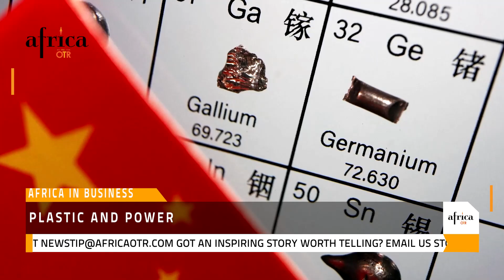Africa in Business plastic and power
From the potential benefits of China's germanium exports curbs for Congo to Senegal's plans to lure more foreign investment, here is a roundup of sub-Saharan Africa's business news